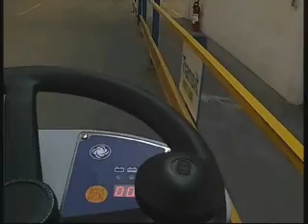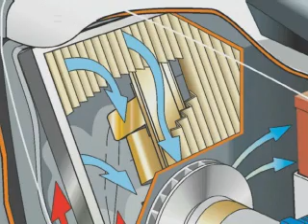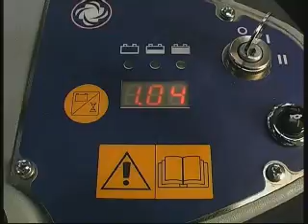Nilfisk SR1000S –Sit-On Petrol Sweeper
A compact and very maneuverable sweeper, the SR1000 can turn in as little as 2 metres. Effective dust-free sweeping is enabled by the built in vacuum and large filter. This sweeper is available in a battery version (SR1000 S B) with an optional carpet kit making it ideal for sweeping large indoor carpeted areas.